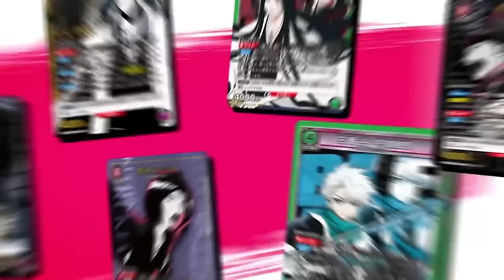The BLEACH Announcement of 2024 Was This?!.... Release Date, Game & More!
This BLEACH Announcement at Jump Festa didn't make fans too happy. But lets discuss about Bleach Games, Bleach Movies and much more

- Bleach Analysis
- Bleach Discussions

SOCIALS